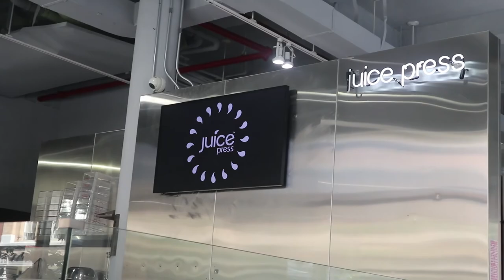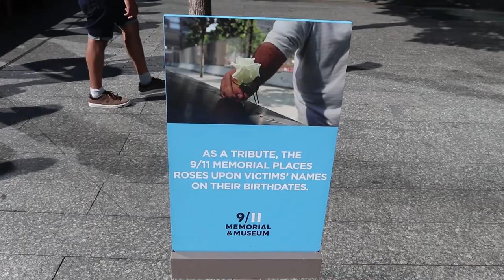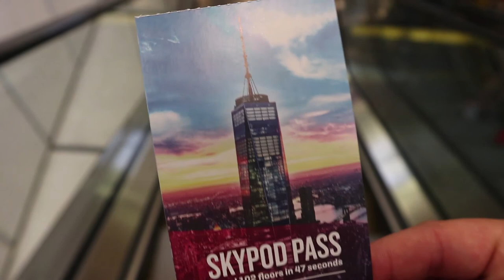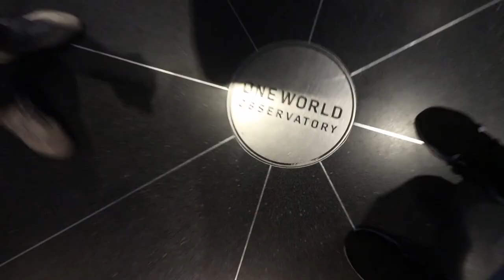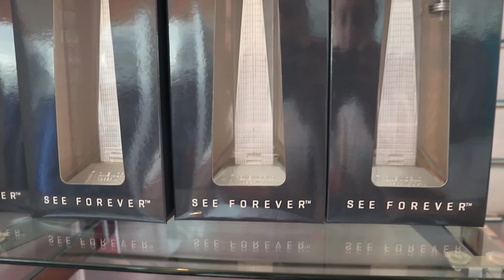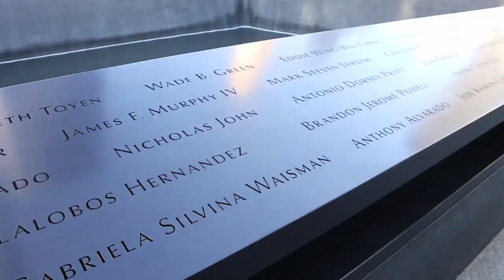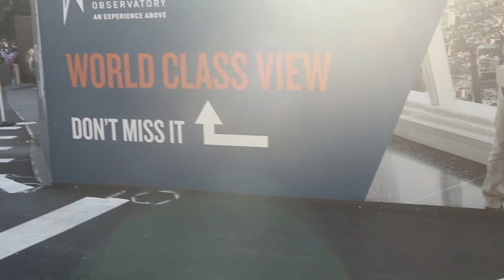LIVING ON MANHATTAN IN NEW YORK CITY